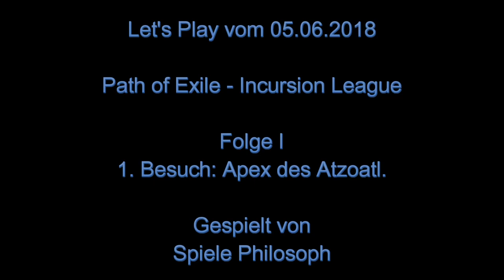Let's Play von Path of Exile - Folge I - Incursion League - 1. Besuch: Apex des Atzoatl.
Am 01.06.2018 ist die Incursion League bei Path of Exile gestartet. In der 1. Folge zur League spiele ich mit Euch einen Tempel des Atzoatl durch bis hinauf zum Apex und dem dort wartenden Vaal Omnitect.